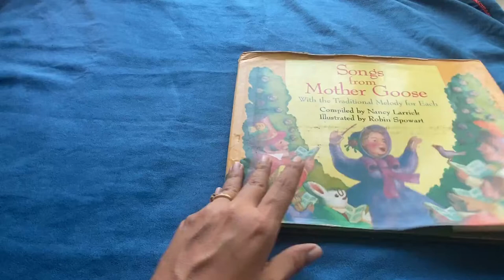Songs from Mother Goose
Book with Musical Notes